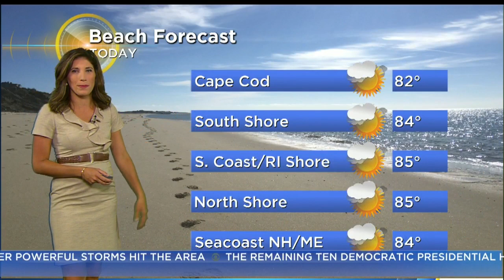WBZ Morning Forecast For August 1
Danielle Niles has your latest forecast.